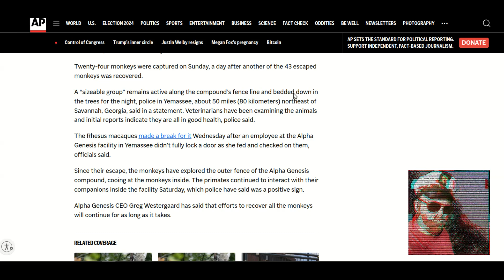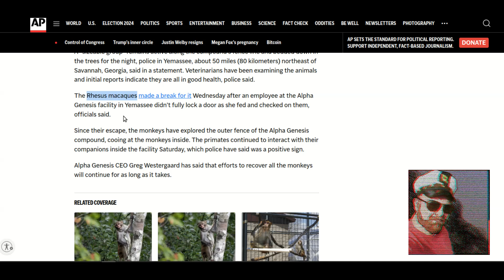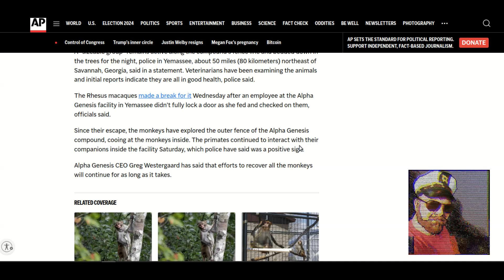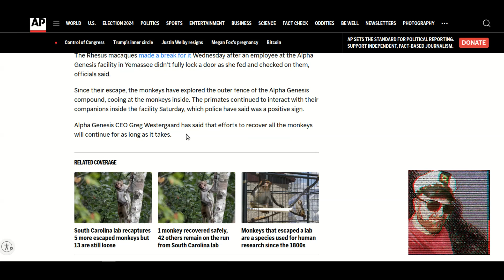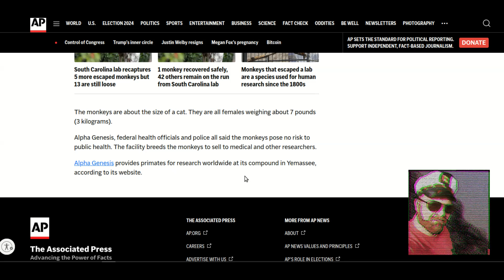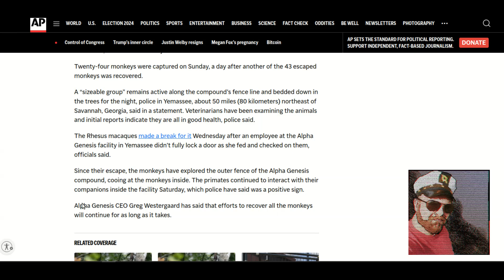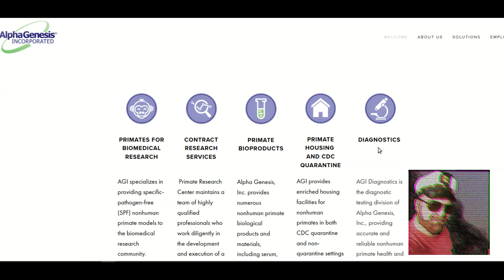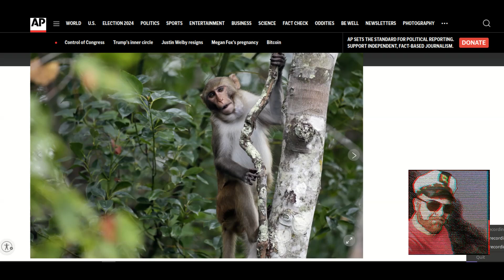28 Days Later is REAL! Monkeys Escape Lab!!!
28 Days Later is REAL! Monkeys Escape Lab!!!   See how a work of fiction (28 Days Later, 28 Weeks Later, and 28 Years Later) goes from being a work of fiction to strange reality!
Crazy bit of horror news turned into real-world news. Pfft, who would have thought?!